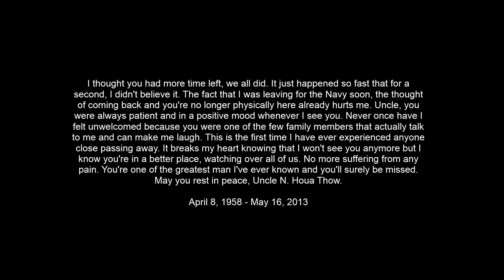VLOG 06. Uncle N. Houa & Wife's dance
We all miss you.